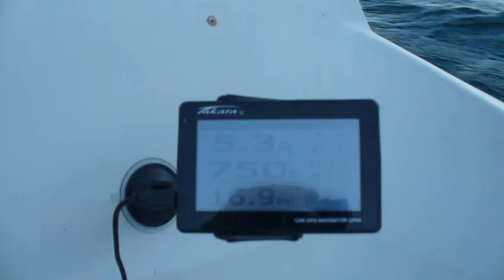Retour port Aix au travers 6 nœuds (120)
Navigation mardi 29 septembre 2015 en soirée.
Vent nord force 3.